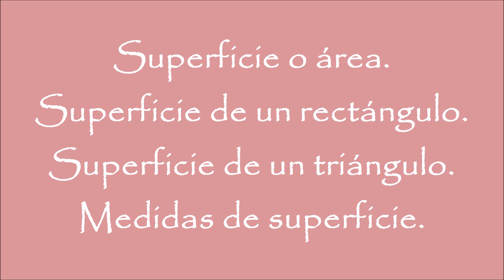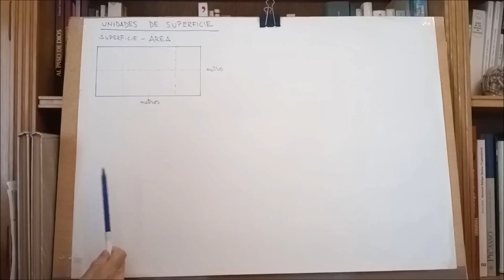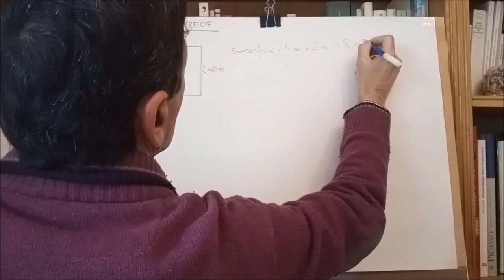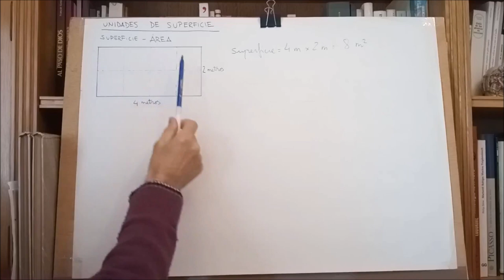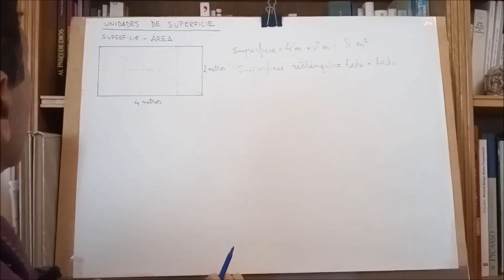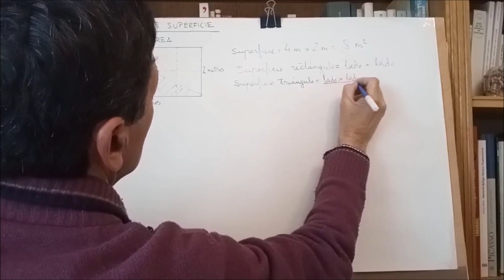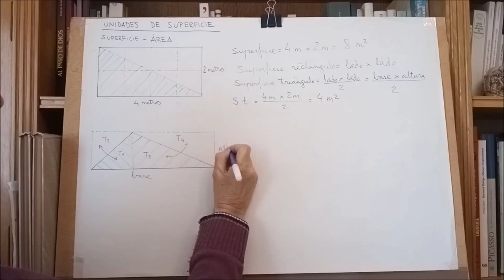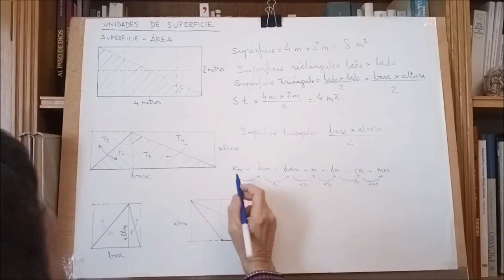SUPERFICIE, CONCEPTO Y MEDIDAS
Concepto se superficie. Cómo se mide. Superficie de un rectángulo. Superficie de un triángulo. Base y alyura. Medidas de superficie. Conversión de medidas de superficie.